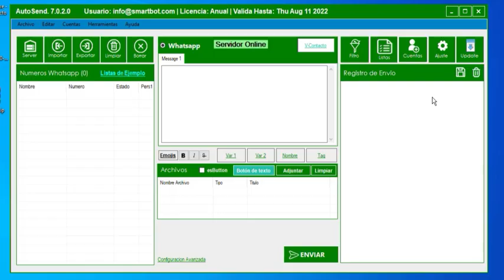AutoSend 7.2 👉 Nueva Integracion con ChatGPT3. para ayudarte a crear los textos publicitarios.✔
AutoSend
☑ con mas funciones y mejoras en los envios para proteger las cuentas de whatsapp,☑ Esta versatil herramienta le permite contactar todos sus clientes y prospectos de forma automatizada.☑
😳Mire todo lo que usted puede hacer con el AutoSendWeb 😳
👉 Nueva Integracion con ChatGPT3 para ayudarte a crear los copy.✔
👉 Enviar Mensajes de WApp Personalizados.✔
👉 Enviar todo tipo de contenido Multimedia Video, Imagen, Pdf.✔
👉 Descargar todos los contactos de WApp.✔
👉 Agregar Múltiple cuentas de WApp para hacer los envíos.✔
👉 Configurar parámetros de envió.✔
👉 Filtro de Números de WApp automático.✔
👉 Sin instalaciones engorrosas.✔
👉 Funciona en Windows, Mac, Linux y Tablets.✔
Casos de Éxito con AutoSend Pro 📲
Farmacias✔, Salones de Belleza✔, Esteticas✔, Boutique✔, Tiendas✔, zapaterias✔.